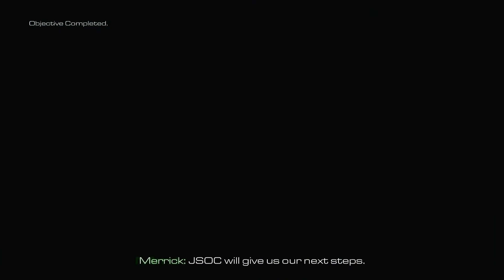Call of Duty: Ghosts - #11 - "End Of The Line"